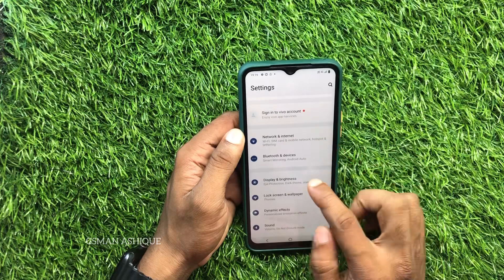Vivo T1 How to Enable Dark mode or Dark theme | GSMAN ASHIQUE I